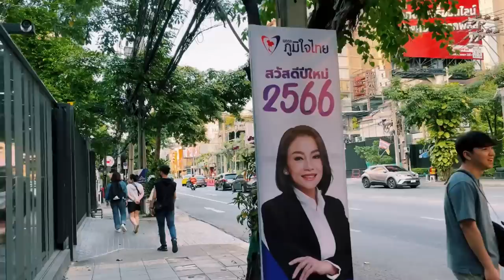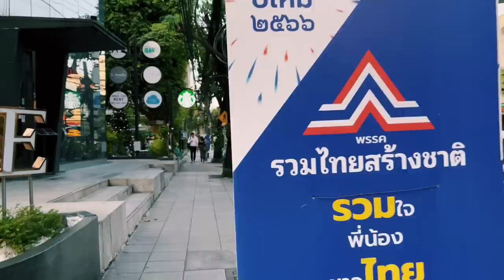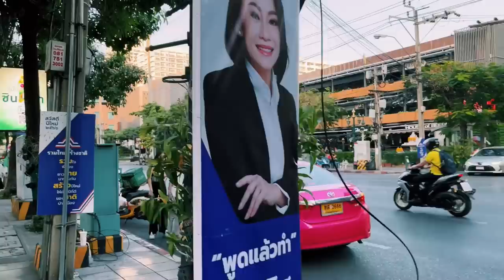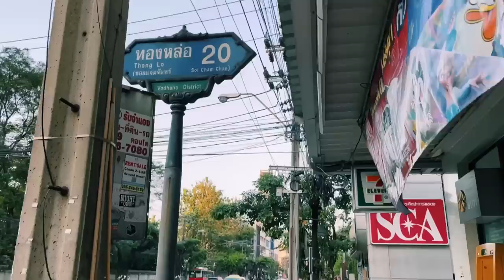เดินเที่ยวย่านที่ร่ำรวยที่สุดในกรุงเทพฯ ถึงมีเงินก็ซื้อบ้านแถวนี้ไม่ได้? ทุกถนนมีกลิ่นของความหรูหรา